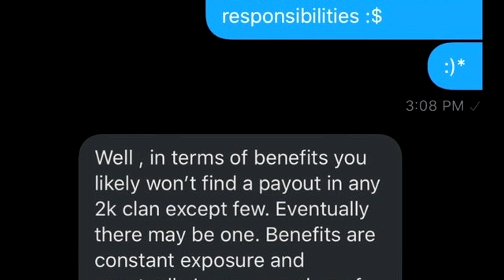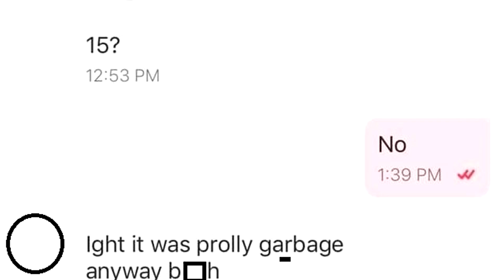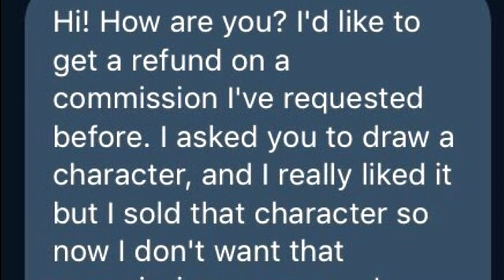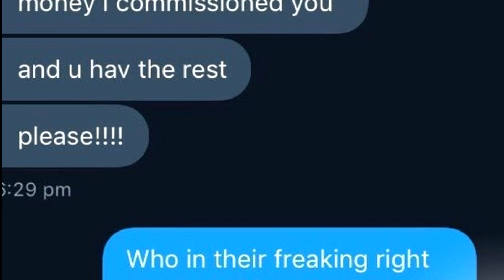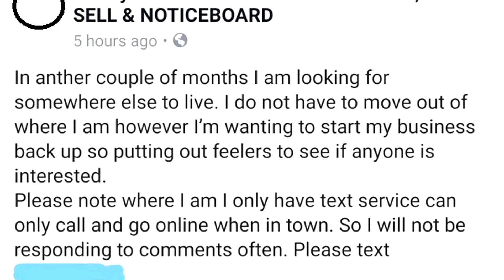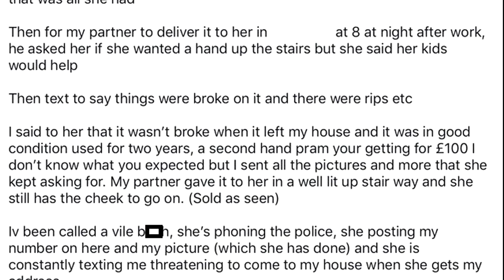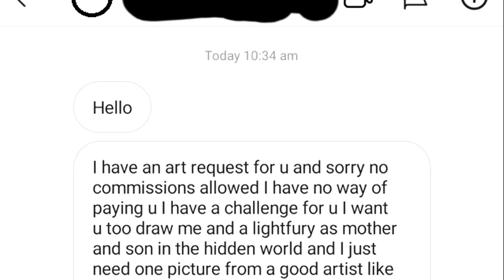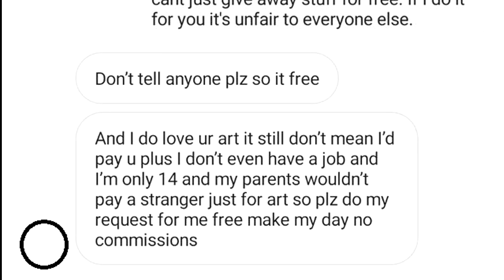r/ Choosingbeggars I "I HAVE NO WAY OF PAYING YOU" I ep32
THEN WHY ASK FOR A PAID SERVICE TO BEGIN WITH!?!?!?